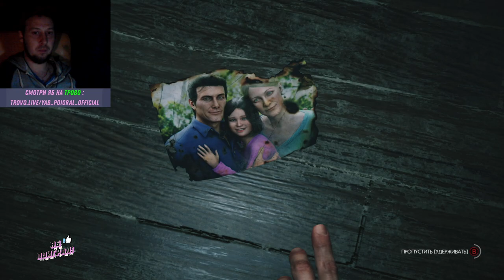The Evil Within 2 - Начало #1 Прохождение яб поиграл ( yab poigral olegkerman )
The Evil Within 2 (рус. Зло внутри 2), известная в Японии как Psychobreak 2 (яп. サイコブレイク Сайкобурэйку 2, «Психо-разрыв 2») — компьютерная игра в жанре survival horror, разработанная компанией Tango Gameworks и выпущенная компанией Bethesda Softworks для платформ Microsoft Windows, PlayStation 4 и Xbox One 13 октября 2017 года[1]. Продолжает историю игры The Evil Within.
Через три года после событий первой игры Себастьян Кастелланос (Маркус Бобесич) оставил работу в полицейском управлении города Кримсон-Сити после инцидента в психиатрической клинике "Маяк". Его единственный ребенок, дочь Лили (Киара Гамбоа) предположительно погибла во время пожара в их доме, а его жена Майра (Элизабет Сайда), не желая принять смерть своей дочери, бросила его. Это, в сочетании с его психологической травмой, приводит к тому что Себастьян пристрастился к алкоголю. Когда Себастьян в очередной раз пьет в местном баре, к нему приходит его бывшая напарница и агент "Мёбиуса" Джули Кидман (Мег Сарикс), которая рассказывает ему что Лили на самом деле жива и она в опасности. Себастьяна доставляют в секретный центр "Мёбиуса", где он встречает начальника учреждения по имени Администратор (Ричард Нил). Администратор объясняет что Лили используется в качестве Ядра для новой системы STEM для симуляции идиллического американского города под названием Юнион. Однако "Мёбиус" потеряли связь с Лили и их агентами в Юнионе, и они потеряли контроль над симуляцией. Себастьян неохотно соглашается помочь и подключается к STEM.

The Evil Within 2 - Начало Прохождение яб поиграл
yab poigral